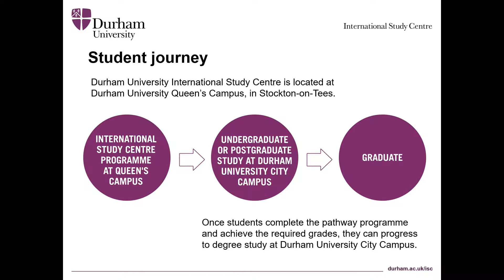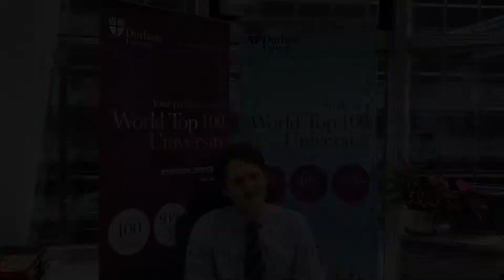Durham University Introduction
英國名校Durham University  Introduction Video